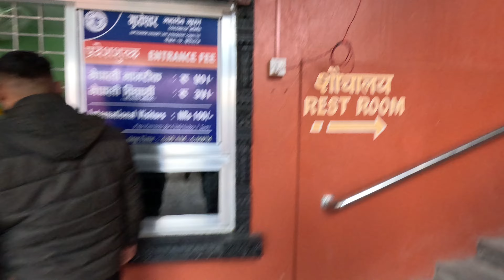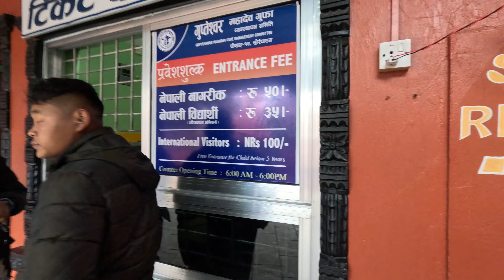Exploring the Majestic Caves and Waterfalls of Pokhara, Nepal - 4K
Explore the magical underground world of caves and be mesmerized by the breathtaking waterfalls in Pokhara, Nepal. An adventure like no other!

Stay Golden!✨